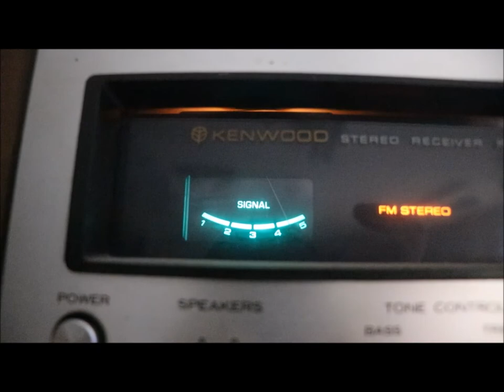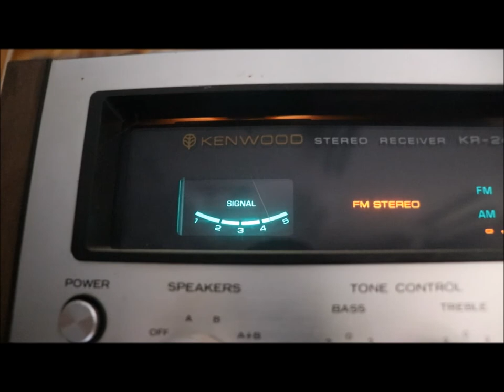Winegard Antenna Pre Amp Makes A Difference